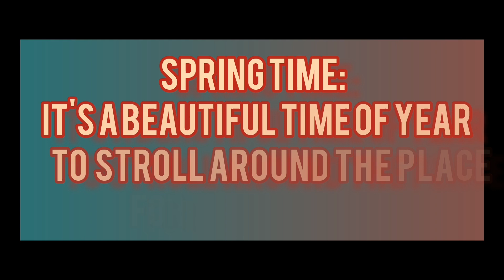Springtime Season in Poland| Sightseeing and Strolling around the place with Colleagues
This video is all about the Spring season in Poland

Spring is warm. Flowers begin to bloom in Spring. Then, Summer comes after spring season.

Musician: @iksonmusic

Musician: @cindyeatsz